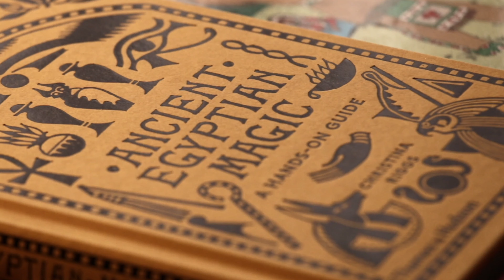✨El mito de CASANDRA: la princesa troyana que fue maldita por Apolo 🌞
Te cuento TODA la historia de Casandra. Hija de Príamo y Hécuba, Casandra conocía las artes adivinatorias, al igual que su hermano gemelo Héleno. Sin embargo, según una versión del mito, el dios Apolo, hijo de Zeus, maldijo a Casandra por no cumplir su palabra e irse con él. Apolo la condenó: la maldición de Casandra era ver el futuro, pero aunque les dijera a los demás lo que iba a suceder, nadie la iba a creer. En el vídeo te cuento las diferentes versiones del mito de la maldición de Casandra y si esta aparecía o no en la obra de Homero.

Si, además, le das a LIKE y compartes me ayudas mucho a seguir creciendo en YouTube 😉

También puedes apoyarme comprando un café, que es una forma de micromecenazgo ☕

Fuentes 📚📖:
Chuaqui, C. (2001): Ensayos sobre teatro griego
Grimal, P. (1951): Diccionario de mitología griega y romana
Homero: La Ilíada
Hodges, K. y Lee-Merrion, H. (2020): Brujas, guerreras, diosas. Las mujeres más poderosas de la mitología
Hualde Pascual, P. (2013): Evolución de un personaje mítico: Casandra, de los textos clásicos a la novela histórica contemporánea. En Epos: Revista de filología nº 18